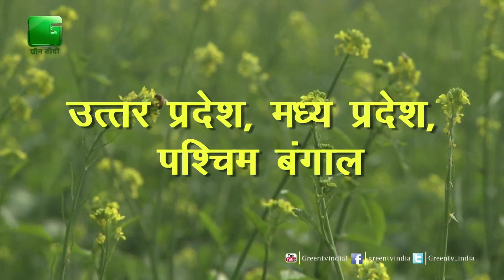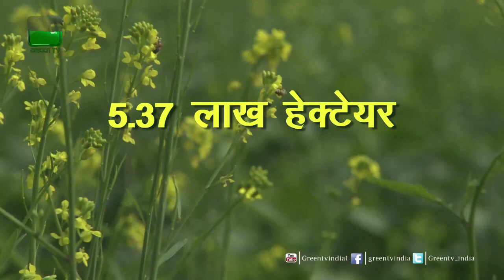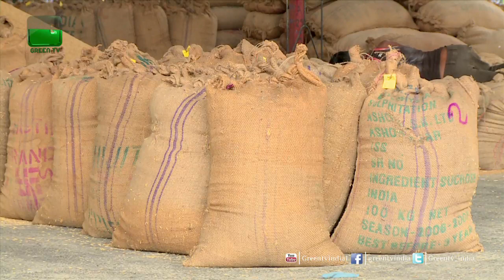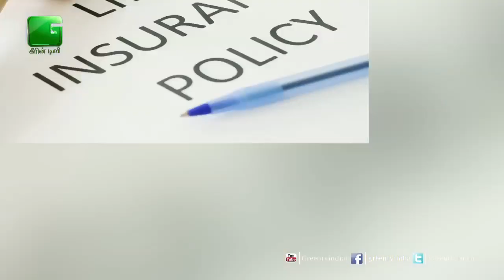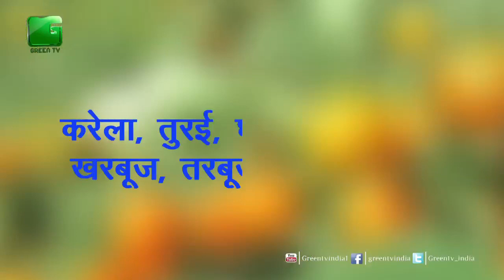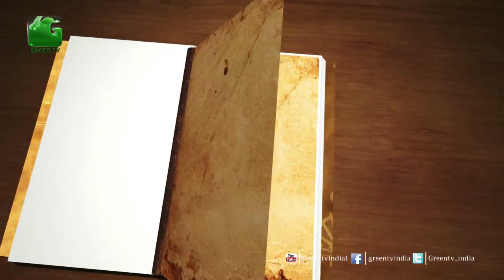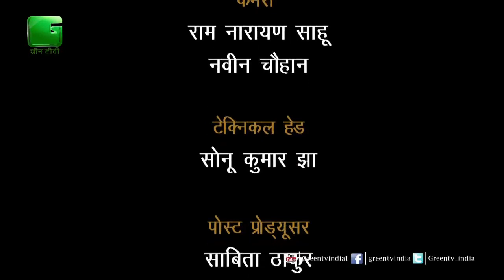Des Diary: 6th February 2017 - Full Episode